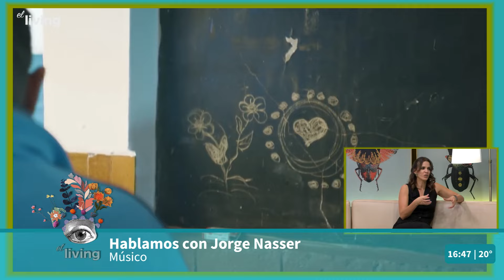Recibimos al músico Jorge Nasser que presenta Mundo Milonga el 18-10 en la Sala Zitarrosa